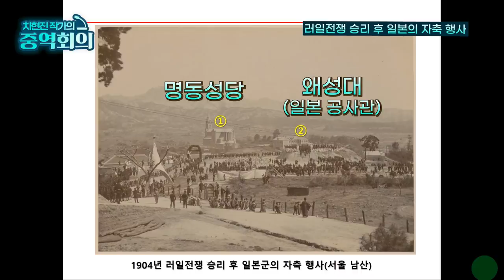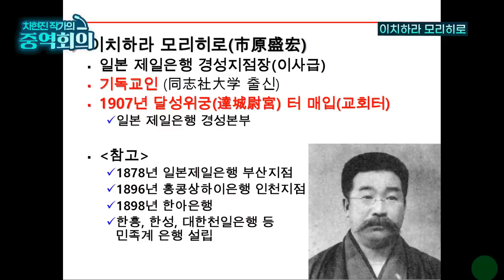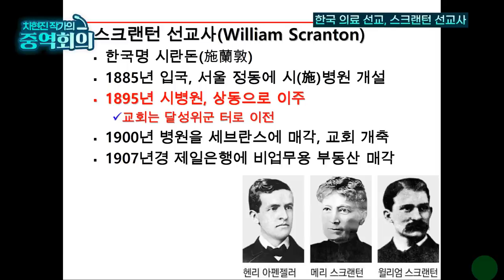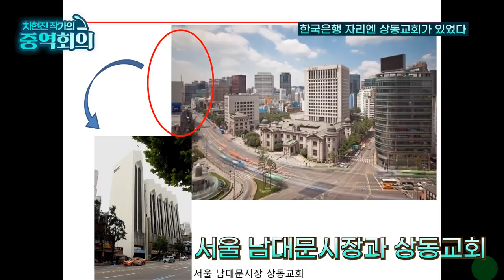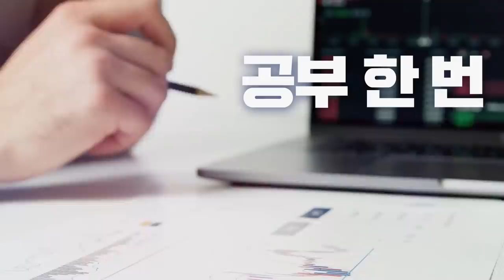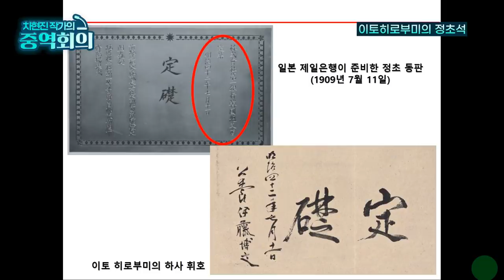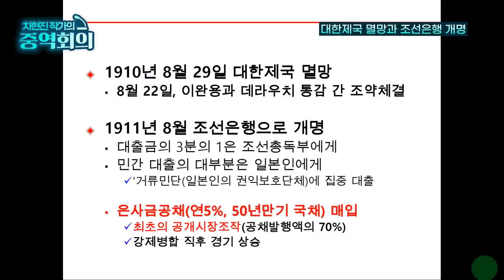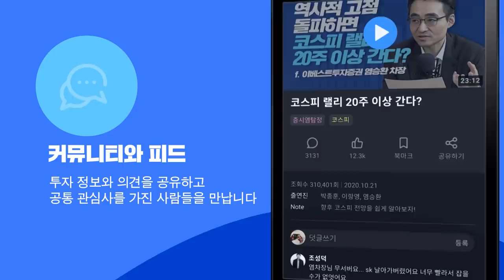한국은행은 왜 북창동(남대문로)에 세워졌나? [신과함께 스페셜 - 차현진 작가의 중역회의 #5]